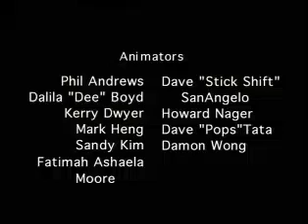I Want Clouds to Scream S1 : E7 Fry's Caught on Camera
Published on Aug 20, 2009 Requested by IWCTS123fan